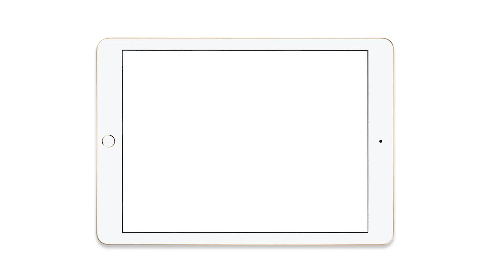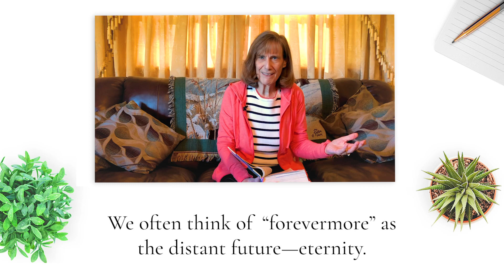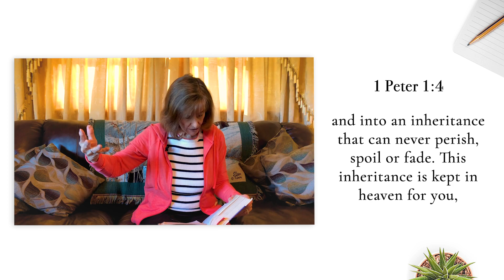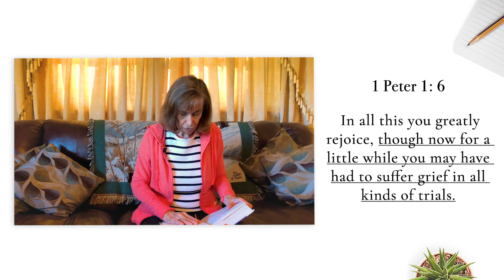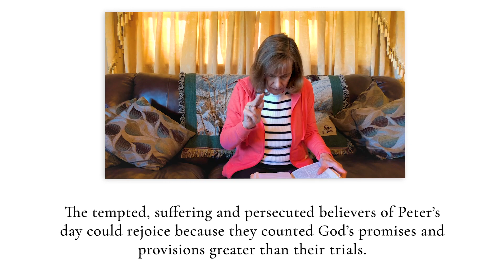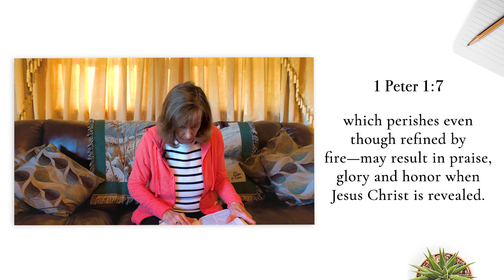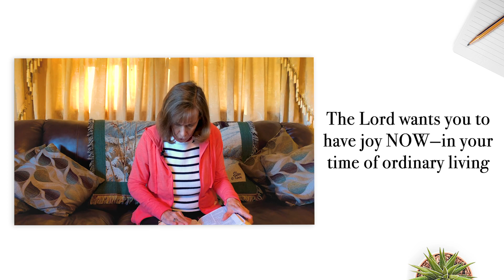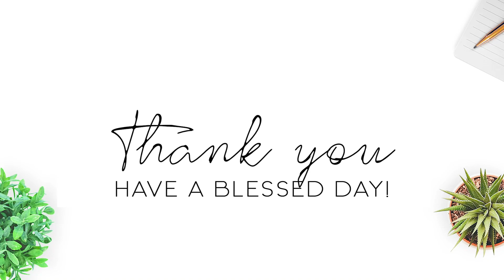Now and Forevermore | Rev. Arlene Stubbs | Daily Devotion